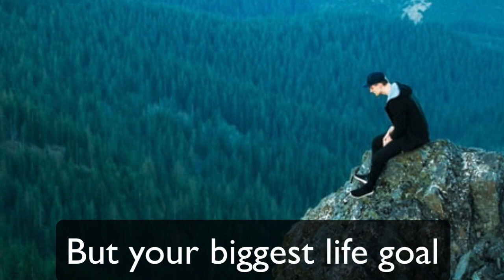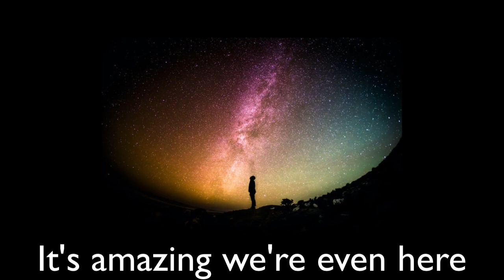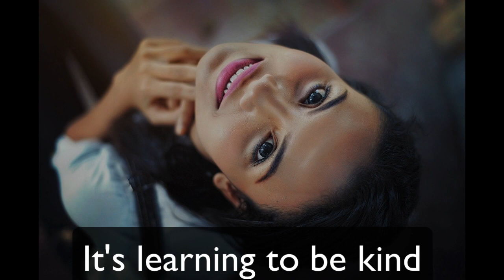Okinawa Flat Belly Tonic Making Your Mirror Your BFF?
Your body is not who you are, but it can be your friend.

Image Credits:
Woman Reflected In Mirror: Photo by Ameer Basheer on Unsplash
A little overweight man in purple shirt: Photo by Max Harlynking on Unsplash
Blonde woman with cap: Photo by Annika Palmari on Unsplash
Burning Rose: Photo by Zach Vessels on Unsplash
Loose pants: Image by PublicDomainPictures from Pixabay
Sitting on a Mountain: Photo by Yuriy Bogdanov on Unsplash
Group of Women: Photo by Omar Lopez on Unsplash
Smiling Woman in Black Top: Photo by Stephanie Liverani on Unsplash
Smiling Woman, Turquoise Background: Photo by Batel Studio on Unsplash
Woman Touching Hair in Dark: Photo by Andrew Neel on Unsplash
Woman’s eye: Photo by Jesper Brouwers on Unsplash
Night Sky: Photo by Greg Rakozy on Unsplash
Smiling Woman with Nose Rings: Photo by Jake Nackos on Unsplash
Woman in front of Pool: Photo by AllGo - An App For Plus Size People on Unsplash
Woman in black Tank Top: Photo by Patrick Perkins on Unsplash
Buddha Belly Figure: Photo by Galen Crout on Unsplash
Woman in Blue Swimsuit in Pool: Photo by AllGo - An App For Plus Size People on Unsplash
B&W photo White Tank Top: Photo by H.F.E Studio on Unsplash
Dragon top shirt: Photo by Mikail Duran on Unsplash
CocaCola Woman: Photo by Vladimir Yelizarov on Unsplash
Upside Down Girl: Image by Rizal Deathrasher from Pixabay
Practicing Together on Beach: Image by Patou Ricard from Pixabay
Electrified Woman: Image by yabadene belkacem from Pixabay
Applause: Image by katicaj from Pixabay

This video is part 3 of our 10 Part Mini-Course:
"Are You Sure You Want A Flat Belly? - Losing With No Regrets"

3. Okinawa Flat Belly Tonic | Making Your Mirror Your BFF?

Note: The information presented in this video is for educational and informational purposes only. I am not a medical or nutritional professional. Please consult with your doctor or nutritionist before starting a new diet, supplement or exercise program.